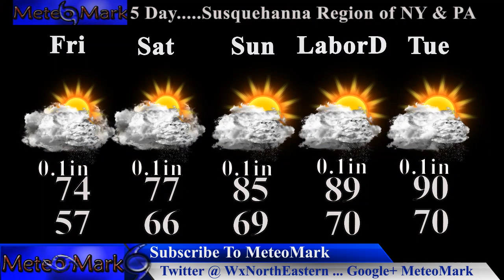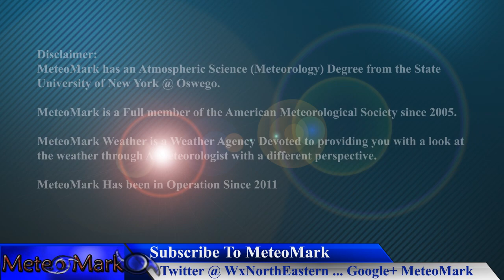Potential Tropical Cyclone Six : Labor Day Heat Builds , Aug 30, 2018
Potential Tropical Cyclone Six to likely become next named storm of the Atlantic hurricane season as the tropics heat up. In addition, the weather pattern that promised us a cooldown for the Labor Day weekend will fade away into another heat wave into Labor Day and next week. All the details in this quick cast edition of Weather Northeastern.

Music
Item #51482439
Licensed To
Artist: wavebrigade
Description
MeteoMark

Item #21366511
username:  LowerThirdMan

Music
Go Higher Uptempo Inspirational Pop With Strings And Drums
Licensed To
Artist: runfirestop
Description
 by runfirestop on Pond5.com